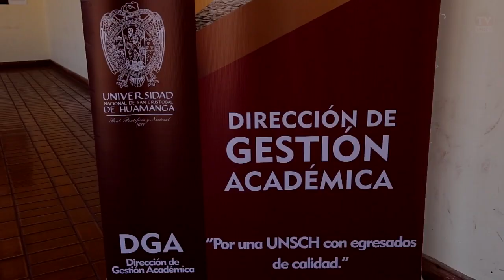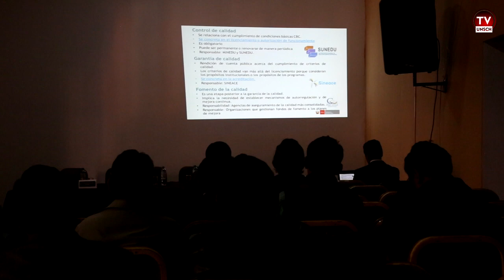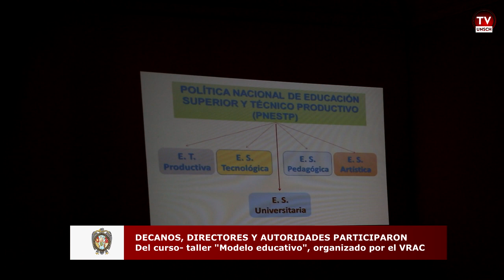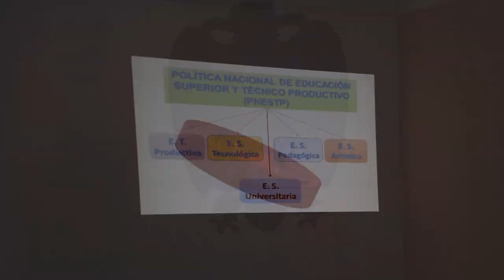UNSCH 2023: DIRECCIÓN DE GESTIÓN ACADÉMICA DEL VRAC REALIZÓ EL CURSO TALLER “NUEVO MODELO EDUCATIVO"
La Dirección de Gestión Académica del Vicerrectorado Académico, realizó el curso- taller “NUEVO MODELO EDUCATIVO”, dirigido a las autoridades de las 9 facultades, directores de las 28 escuelas profesionales, directores de los 13 departamentos académicos y Comisión Curricular del VRAC. La apertura de la actividad estuvo  a cargo de la Dra. Herlinda Calderón González, vicerrectora académica.

Las ponencias estuvieron a cargo de profesionales destacados en el tema, como la Dra. Katia Flores Ledesma, doctora en educación, gobernabilidad y procesos institucionales; y el Dr. Pedro Barrientos Gutiérrez, doctor en ciencias de la Educación.